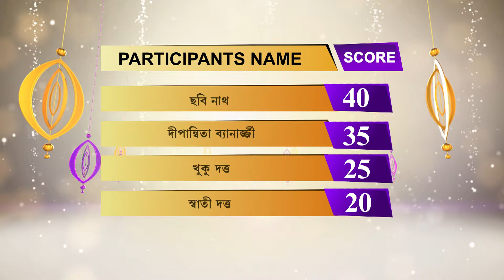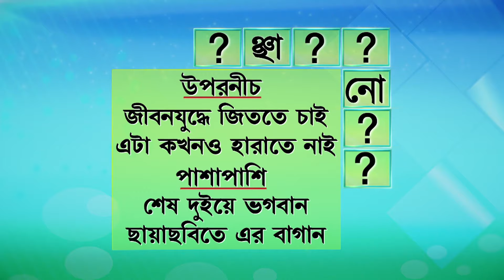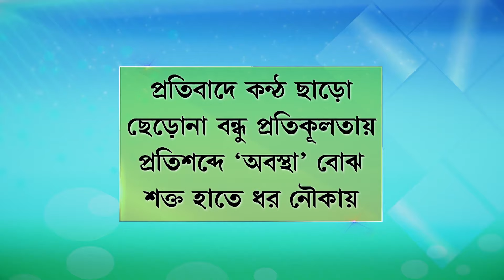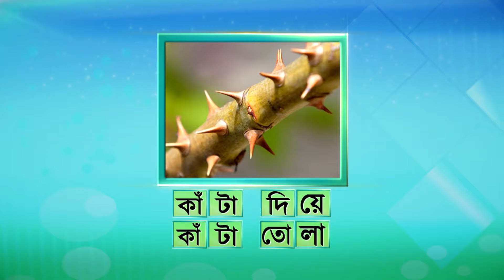Didi No 1 Season 7 - Ep - 579 - Full Episode - Rachana Banerjee - Zee Bangla